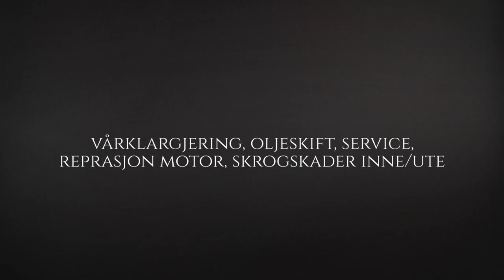NYT BÅTSESONGEN MED GULLIKSEN MARINE AS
ER DIN BÅT KLAR TIL SESONGSTART?

VI GJØR JOBBEN FOR DEG!

DIN BÅT OG MOTORFORHANDLER PÅ SUNNMØRE!

🐟Evinrude, Mercury, Volvo Penta 🐟
🦀Nordkapp, Sting, Zodiac, 🦀

Vi er Ålesunds mest erfarne servicesenter for båtmotor og båt.